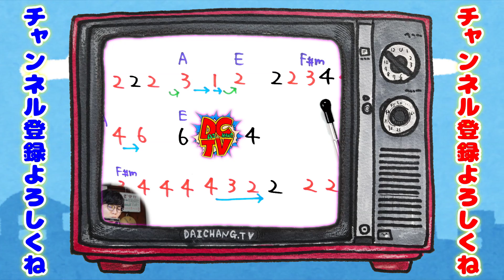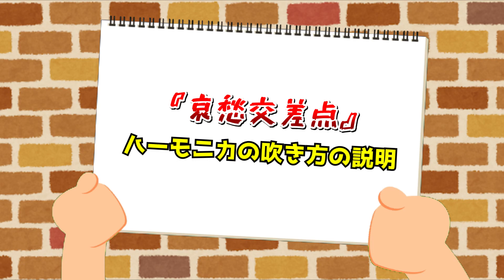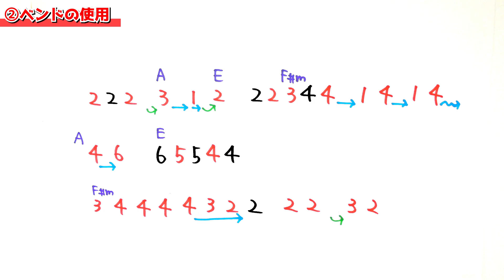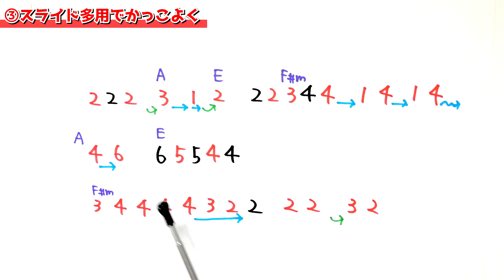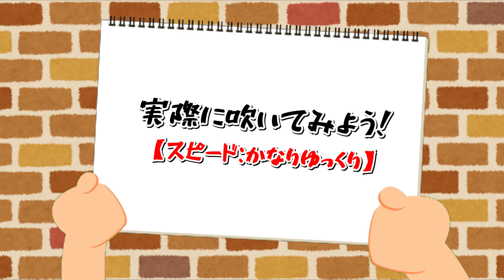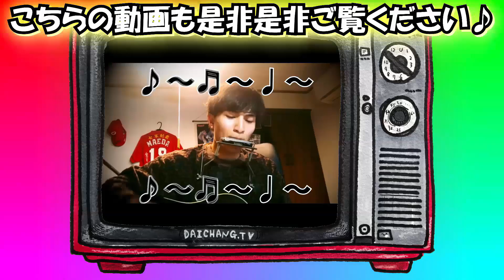【ハーモニカ/吹き方】『哀愁交差点/ジャパハリネット』イントロ/ブルースハープ/TOMBO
00:00 CM
00:36 はじめに/曲紹介/リクエスト者紹介
03:00 使用しているハーモニカの説明
03:55 ハーモニカの吹き方の説明
06:29 実際に吹いてみよう【スピード：ふつう】
06:48 実際に吹いてみよう【スピード：ゆっくり】
07:14 実際に吹いてみよう【スピード：かなりゆっくり】
07:51 おわりに

今回はジャパハリネットさんの『哀愁交差点』
イントロのハーモニカ解説をさせて頂きました✨
リクエスト下さいました『manamiさん』

この動画がmanamiさんをはじめ
ジャパハリネット好き、ハーモニカ好きな方の
力になりますように願いを込めて👍✨

【人気のハーモニカ練習講座】
【使用させて頂いている音源・BGM・動画素材】
『フリーBGM（音楽素材）無料ダウンロード｜DOVA-SYNDROME』様
『クラシック名曲サウンドライブラリー』様
【☟プロフィール】
🌟だいちゃんぐ(vocal/chorus/guitar/harp/tambourine/pianica/camera/illustration/edit)

🌟しょうちゃんぐ(vocal)